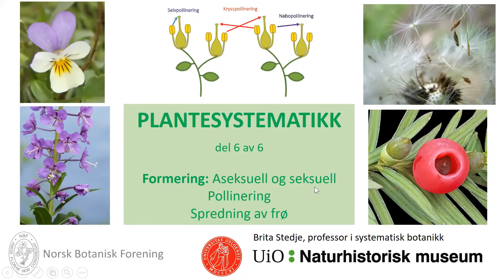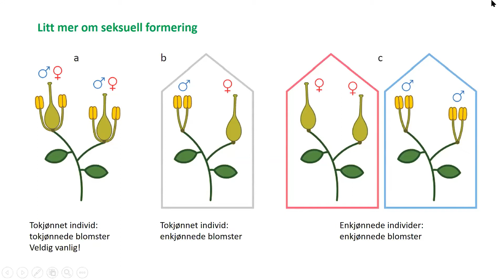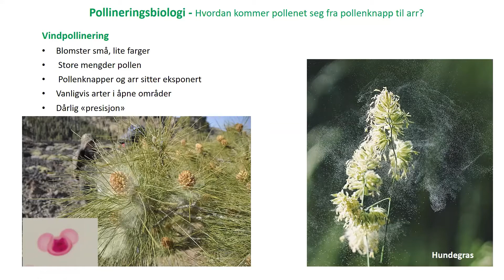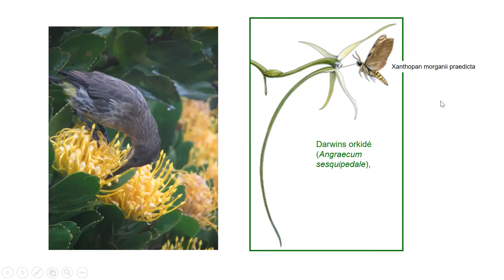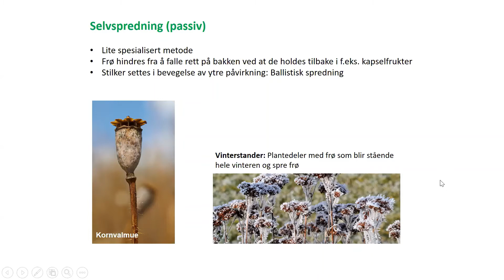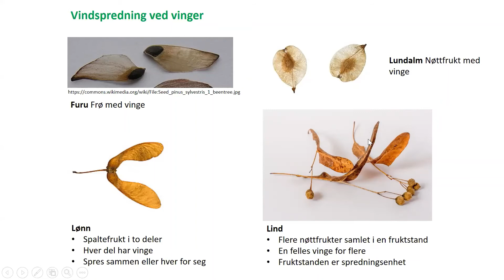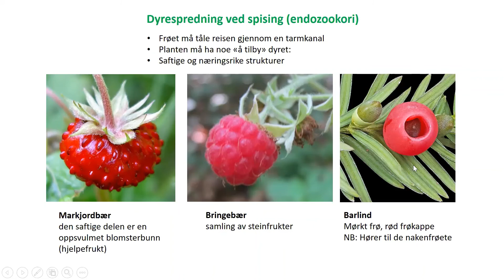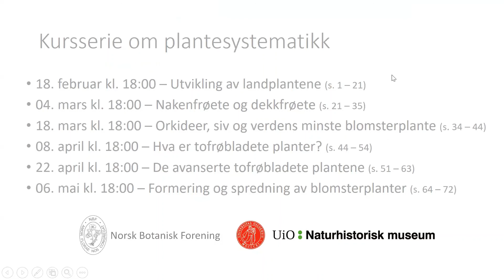Plantesystematikk Introkurs #6 - Formering og spredning av blomsterplanter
Mangfoldet blant blomsterplantene gjenspeiler seg i måten de kan forplanter seg på. Her får du en innførende oversikt over hvilke strategier planter har utviklet for å formere seg.
Dette er den siste forelesning i en serie på seks.

Her kan du laste ned plantesystematikk-kompendiet denne foredragsrekken baserer seg på